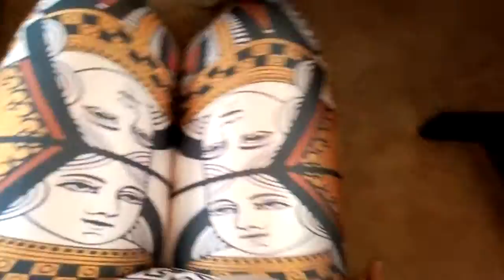What's in my box pt 28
Go to wish. Com tell em Heather sent ya.